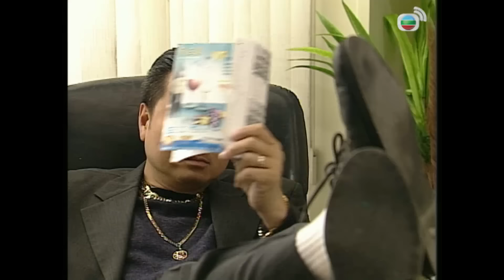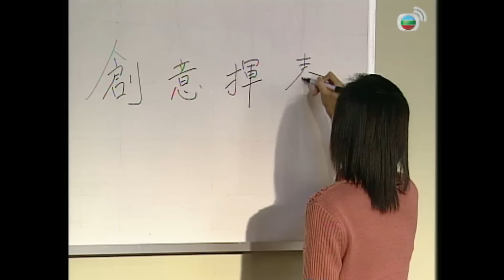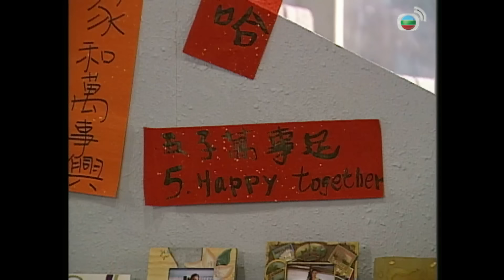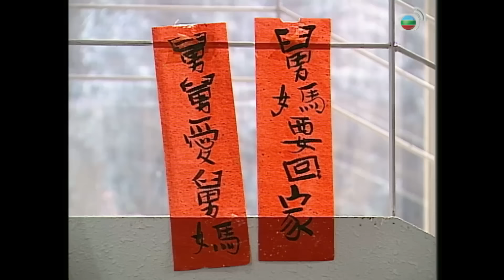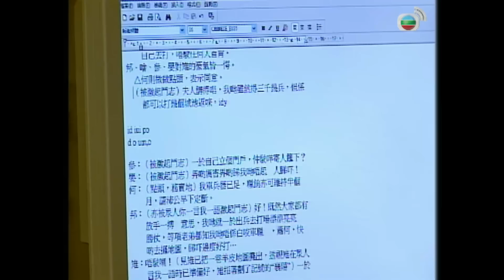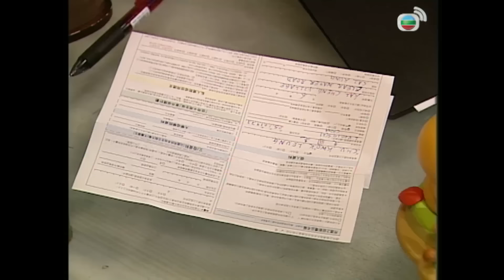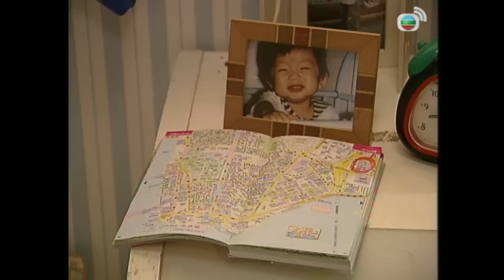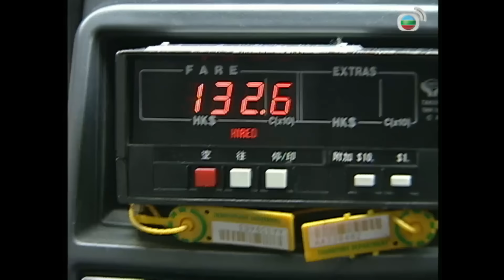Ba Họ Một Nhà (A Handful Of Love) 15/20 | Tuyên Huyên | Mã Đức Chung | TVB 2004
✨ Phim TVB Ba Họ Một Nhà (A Handful Of Love)
✨Diễn Viên :Tuyên Huyên | Mã Đức Chung | Lý Dật Lãng | Lý Tư Tiệp | La Mẫn Trang | Thiền Lập Văn | Khâu Tử Hoằng | Phan Hiểu Đồng | Tạ Uyển Đình | Phan Địch
✨ Nội Dung :Cố Gia Nguyên và Cốc Tuệ Đình vừa gặp đã yêu và lao vào hôn nhân một cách chóng vánh. Nào ngờ khi còn chưa kịp thích nghi hoàn toàn với cuộc sống hôn nhân thì họ đã trở thành "cha mẹ" của 5 đứa cháu, và gánh vác trọng trách nuôi dạy chúng. Ba họ cùng chung sống trong một căn nhà, tuy tính cách của Gia Nguyên, Tuệ Đình và cách nuôi dạy 5 đứa trẻ đều có khác biệt, nhưng hai người luôn chuyển xấu thành lành nhờ tấm lòng yêu thương vô hạn. Một lần nọ, 5 đứa trẻ phát hiện ra cha ruột đã bệnh nặng qua đời từ lâu, liền nảy sinh hiểu lầm với Gia Nguyên và Tuệ Đình rồi cùng nhau bỏ nhà ra đi. Gia Nguyên, Tuệ Đình trải qua nhiều khó khăn cuối cùng cũng tìm lại được cả 5 đứa cháu, đáng tiếc khi chúng thực sự họ là cha mẹ ruột, thì cuộc hôn nhân của hai người lại gặp vấn đề. Năm đứa trẻ một lần nữa lại phải đối mặt với nguy cơ gia đình tan vỡ...